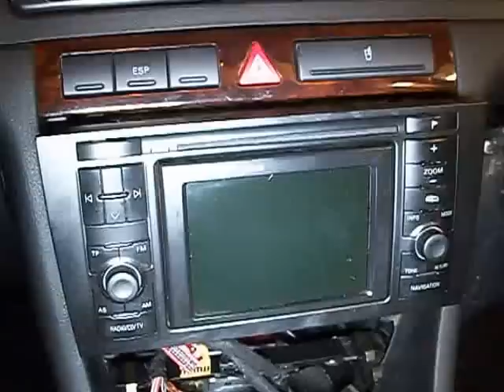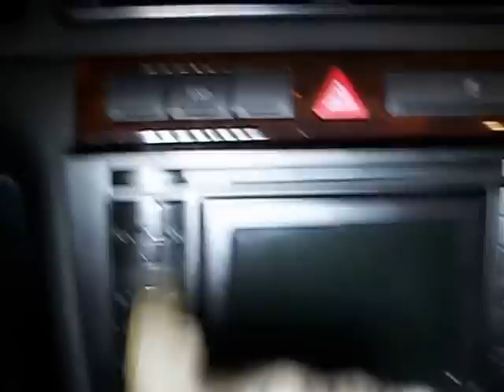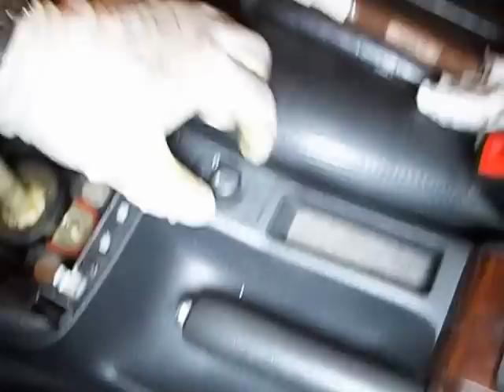Audi A6 C5,demontaż radio, tunel, panel klimatyzacji , schowek , popielniczka , podłokietnik itd.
Witam na filmie pokazane jest jak w samochodzie AUDI A6 model c5  zdemontować: radio , panel klimatyzacji , popielniczkę , osłonę dźwigni biegów , tunel , podłokietnik , czujnik hamulca ręcznego , schowek , moduł telefoniczny , rezystor dmuchawy , wentylator nawiewu  itd.